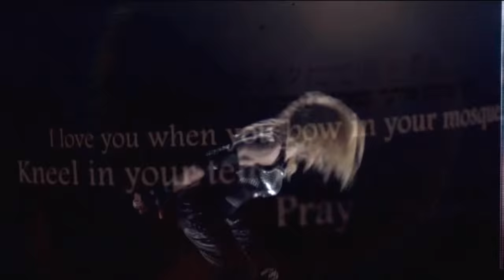Madonna - Like A Prayer [Sticky & Sweet Tour] HD